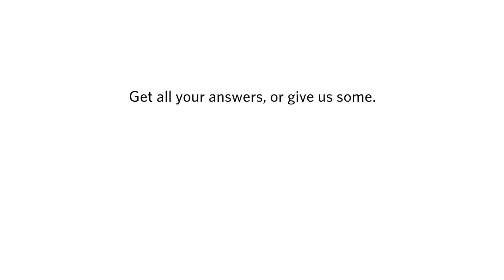What are shorts called in hindi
Myntra storms the streets of Bangalore to see how many people know their hindi and fashion, both!